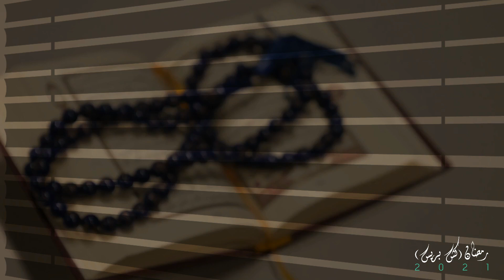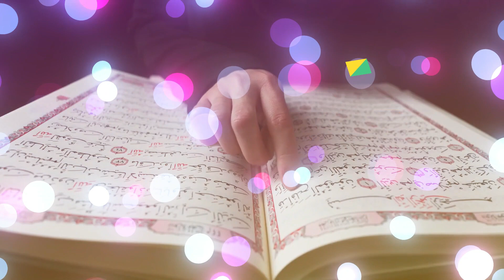رحلتي مع القرآن الكريم :القارئ الأستاذ ميلود لحمر